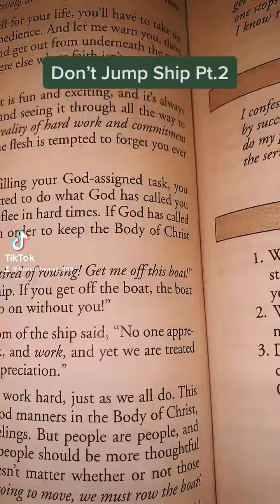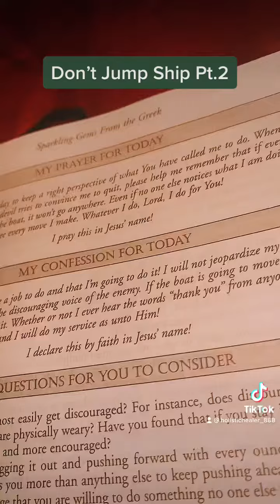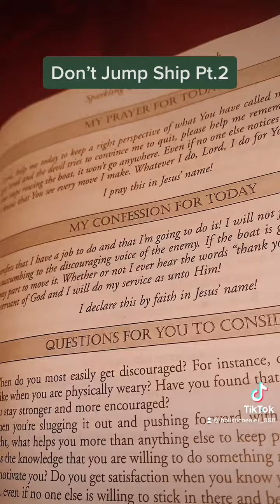Don’t Jump Ship Pt 2